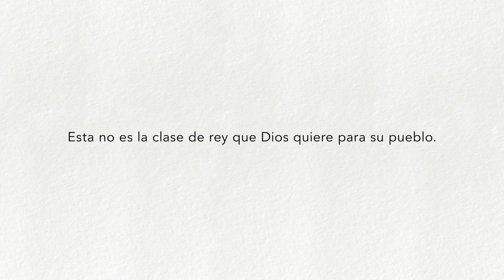Reinos Semana 3 Final